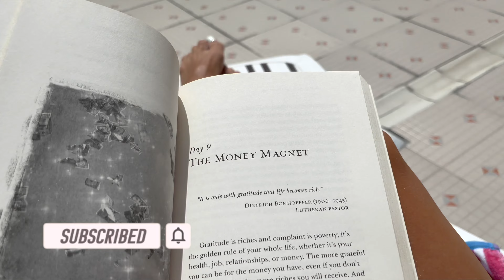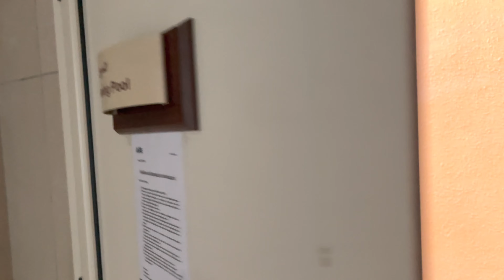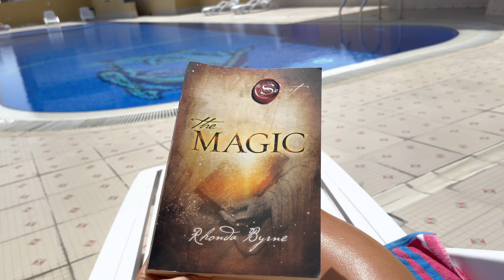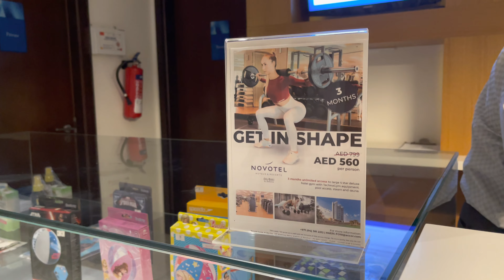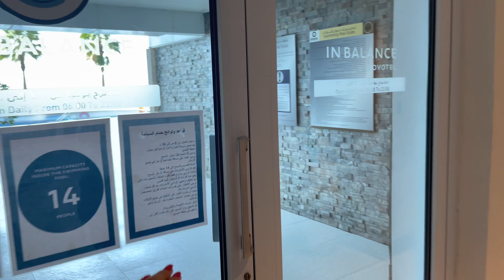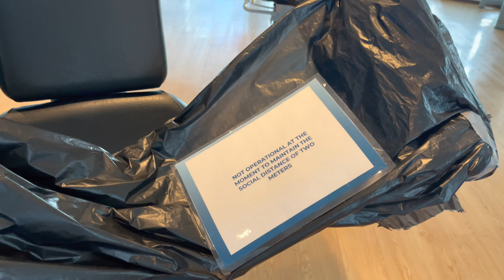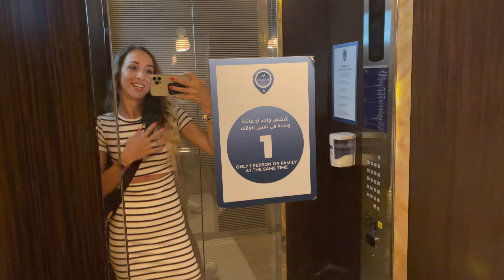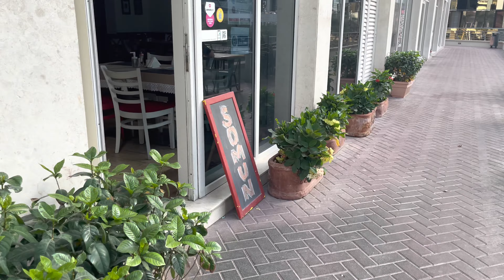DNEVNI VLOG! DUBAI-bazen, tajlandska masaža , RUSKA VAKCINA 😳 😱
Ceo dan sa mnom, Sta jedem tokom dana kako provodim dan, iznenadan poziv za vakcinu, skroz neocekivan dan!

Hotel NOVOTEL

SOMUN restoran